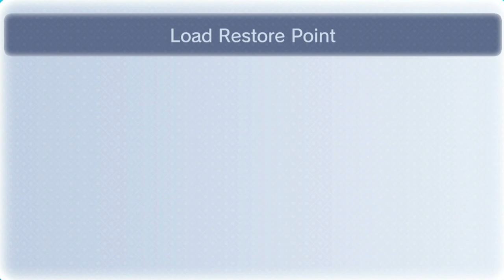Donkey Kong 64 - Episode 8: Kongs On Crystal Ice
The really dark Crystal Caves is now up our sleeves, with tons of outrageous igloos and a barely empty room that we could've found the Ice Key from Banjo-Kazooie and Banjo-Tooie.

This was played on Wii U via Virtual Console.

Funny moments:
1:01:05 - Gorilla Gone Could Be Used For Chunky To Change His Clothes Or Something
2:17:32 - Rabbit Gets Stuck In Front Of A Watermelon ~ Best Glitch Ever!!